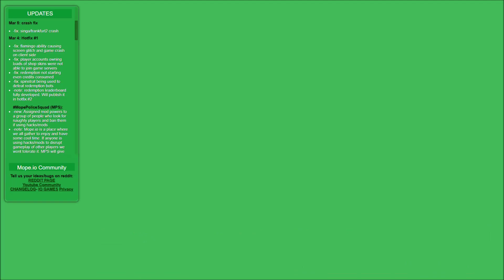JACKASS KILLS BLACK DRAGON (Mope.io Challenge & Best Moments)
As per recent FTC regulations, the games on this channel are not in any way an indicator of its intended target audience. Videos may contain content that is not recommended to viewers under the age of 13.

~Nation